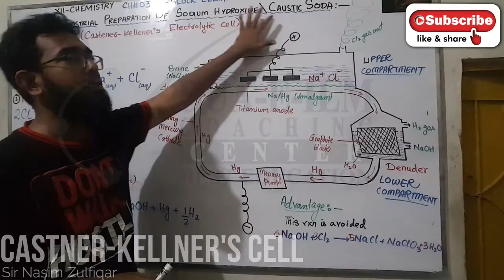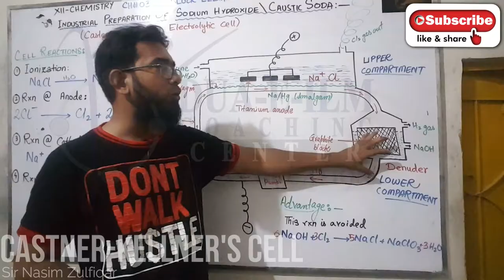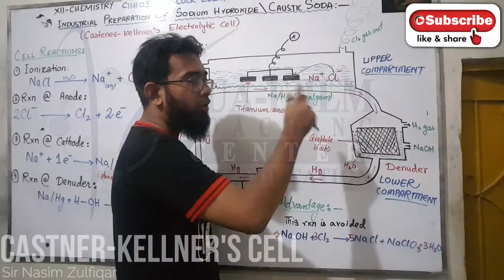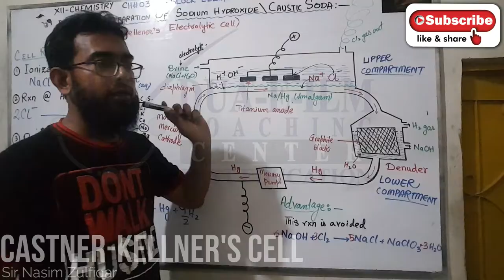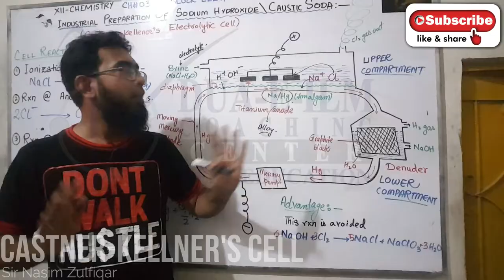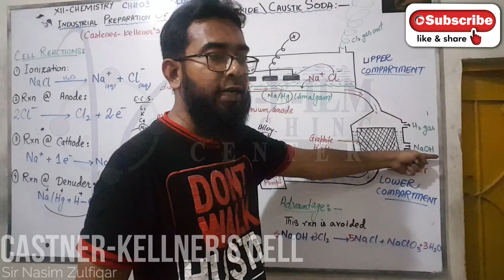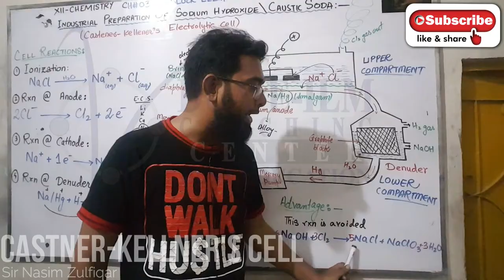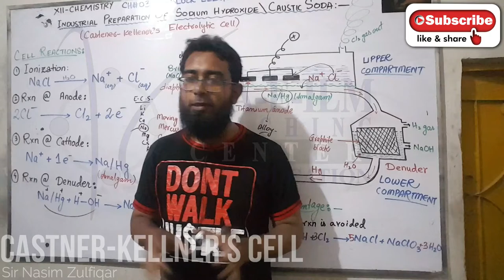Industrial Preparation of Caustic Soda (NaOH) by Castner-Kellner's Electrolytic Cell (XII-Chemistry)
Class: XII
Subject: Chemistry
Board: STBB
Chapter: 3 (s-block elements)
Teacher: Sir Nasim Zulfiqar
Venue: Dua-e-ilm Coaching Center